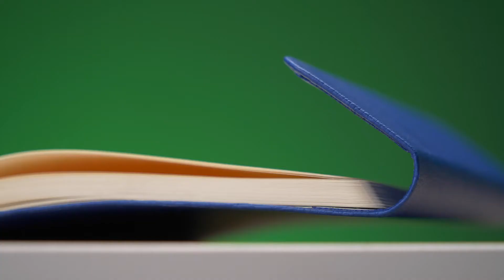Нотатник Thinkme Creative 13 x 21 см 256 сторінок без лініювання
Нотатник Thinkme Creative 13 x 21 см 256 сторінок без лініювання Темно-синій (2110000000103) (TM21208/24)